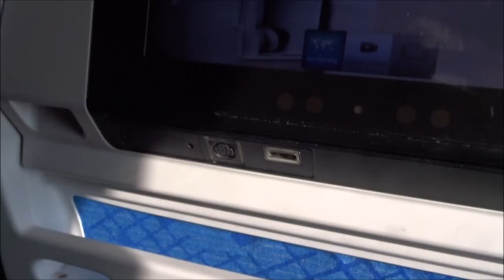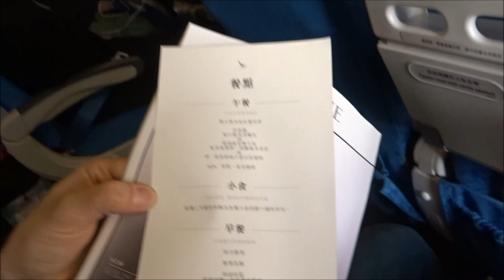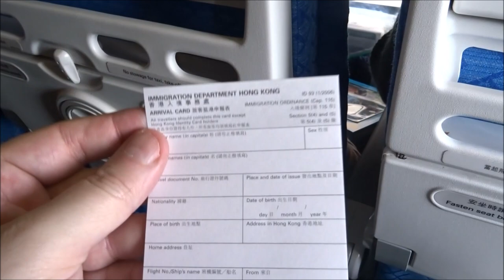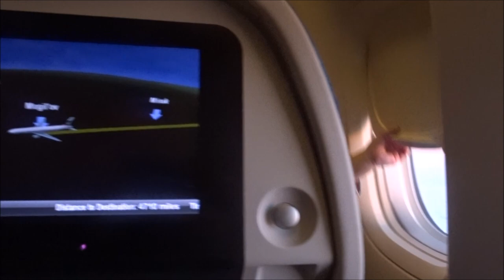Flying From Manchester To Hong Kong With Cathay Pacific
Join us on our flight to Hong Kong,See what food is served on the flight,The entertainment system used by Cathay Pacific and of course some stunning scenery.

John